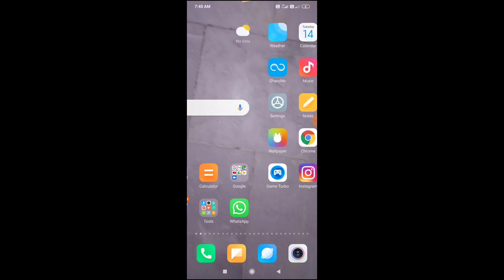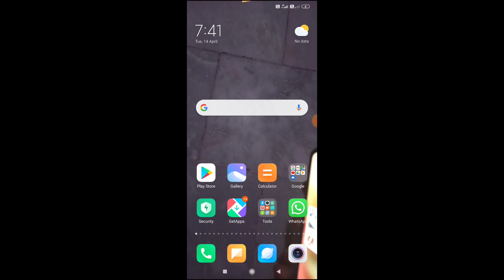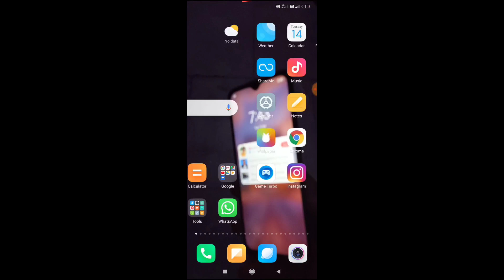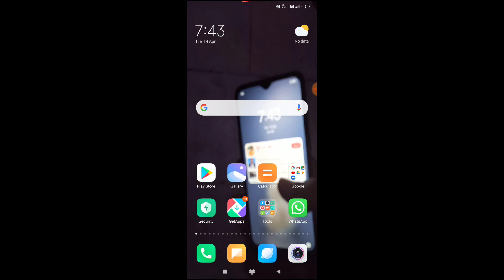इस APP का काम जानकार आपसे लोग जलने लगेंगे आपसे New Android App